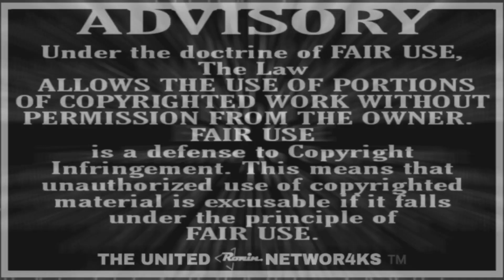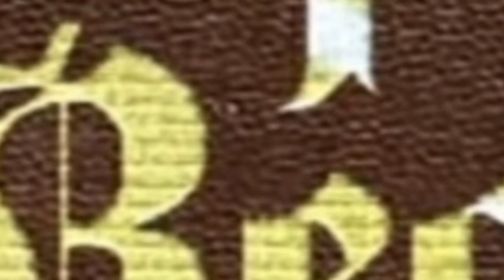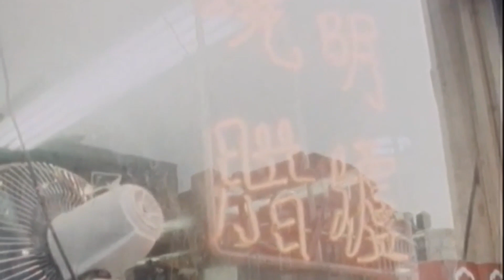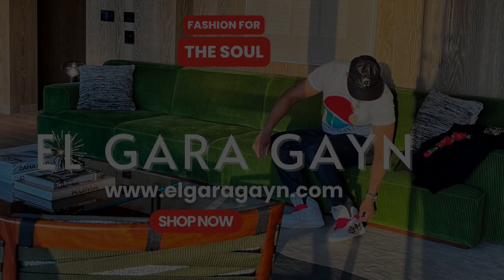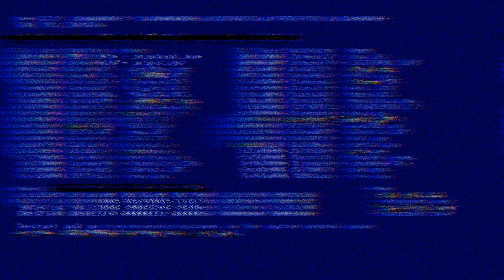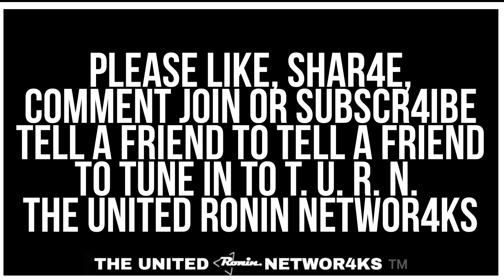Ralph Reads 📚 (Vol.3) "Midnight: A Gangster Love Story" by Sister Souljah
Chapters 10-13 introduces us to more characters as Midnight explores unfamiliar territory. We carouse nearly the entire City of New York before it's all done.

UPCOMING MOVIE... Aurora: A Love Story Premieres Jan. 27th in Theaters and VOD
for your can chance to win some pretty neat prizes!

Midnight: A Gangster Love Story Volume 3 Timestamps...

00:00:00 Nintendo 1981/Station Identification/Advisory (Rated TV-14 for P/SD/TE/V)
00:04:43 Intro
00:05:41 Chapter 10: Heavenly Paradise
00:13:26 Chapter 11: Midnight
01:02:57 Chapter 12: Akemi
01:30:40 Chapter 13:Girls, Gun & Friends
02:00:40 Outro